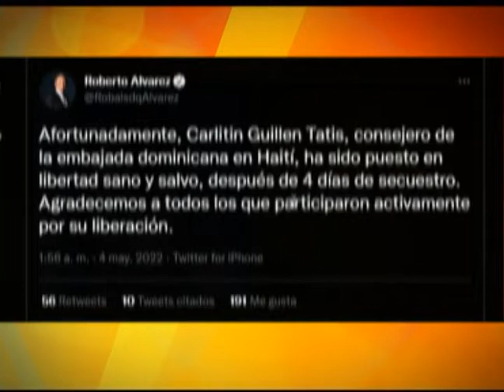Análisis y Perspectiva con Adalberto Grullón y MIllizen Uribe 04/05/22